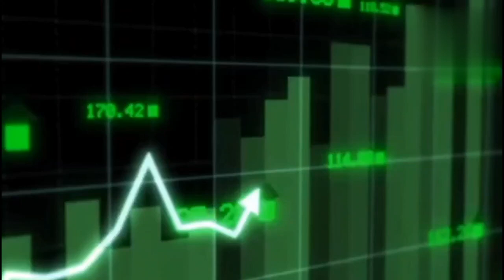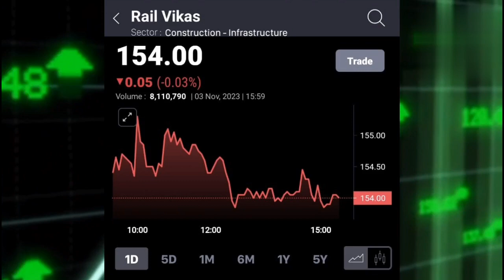RVNL SHARE LATEST NEWS TODAY I RAIL VIKASH NIGAM LTD SHARE LATEST NEWS TODAY I SB STOCK NEWS I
RVNL SHARE LATEST NEWS TODAY I RAIL VIKASH NIGAM LTD SHARE LATEST NEWS TODAY I
S B STOCK NEWS I
STOCK MAESTROO
rvnl share analysis | rail vikas nigam ltd share | rvnl share latest news
rvnl share prediction